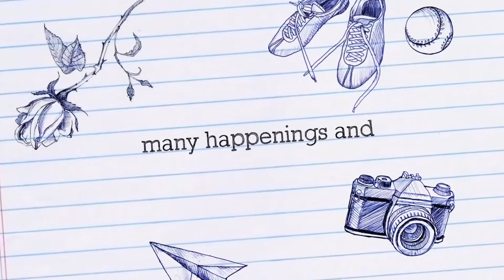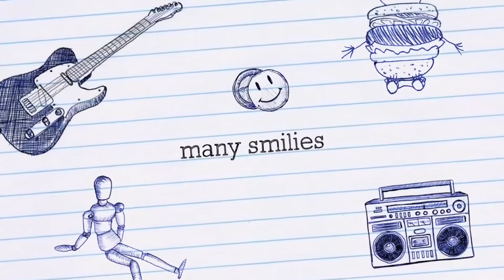happy Christmas 2015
川越での毎年恒例クリスマス演奏練り歩き
12.24木曜
12.25金曜